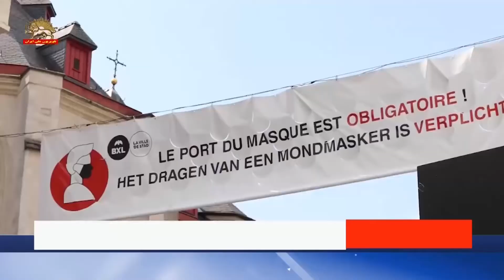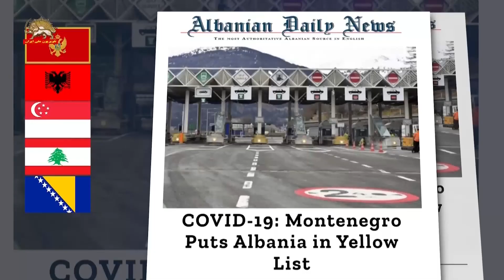کارزار بین المللی در مبارزه با پاندمی کرونا در کشورهای مختلف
تعدادی از کشورهای جهان استفاده از ماسک برای مقابله با شیوع ویروس کرونا را اجباری کردند.
تعدادی از کشورهای جهان استفاده از ماسک برای مقابله با شیوع ویروس کرونا را اجباری کرده اند. مقامات بروکسل اعلام کردند استفاده از ماسک از روز چهارشنبه برای افراد بالای ۱۲ سال در اماکن عمومی و همچنین در اماکن خصوصی دارای ارتباط با اماکن عمومی اجباری خواهد بود. تعدادی از شهرهای بزرگ فرانسه نیز استفاده از ماسک را اجباری کرده اند

درخواست رهبر اپوزیسیون زلاندنو از نخست وزیر این کشور برای تعویق انتخابات پارلمانی بدلیل شناسائی موارد جدیدی از ابتلا به ویروس کرونا
رهبر اپوزیسیون زلاندنو از نخست وزیر این کشور خواست تا انتخابات پارلمانی را بدلیل شناسائی موارد جدیدی از ابتلا به ویروس کرونا به تعویق بیندازد. مقامات زلاندنو روز سه شنبه برای اولین بار بعد از صد و دو روز شناسائی ۴ مورد جدید از ابتلا به ویروس کروناي شناسائی شده را اعلام کردند. نخست وزیر زلاندنو گفت درخواست اپوزیسیون برای بتعویق انداختن انتخابات را مورد بررسی قرار خواهد داد.

وزارت بهداشت آلبانی اعلام كرد روز سه شنبه طی ۲۴ ساعت ۱۴۰ مورد جدید از ابتلا به ویروس کرونا شامل ۷۲نفر در تیرانا شناسائی شده و ۵ نفر جان باخته اند. آمار مبتلایان ۶۶۷۶ نفر و جانباختگان ۲۰۵نفر است.

پروفسور کلمنت جه‌ریمی Klement Qerimi 47 ساله استاد دانشگاه پلی‌تکنیک تیرانا از دوستان كمك كار مقاومت ایران ،بدلیل ابتلا به کرونا در بیمارستان مادر ترزا جان باخت. اين استاد شريف و آزاده پلي تكنيك در زلزله 26 نوامبر آلبانی بینائی یک چشم و خانه اش را از دست داده بود و بدلیل کرونا از چند روز قبل زیر دستگاه تنفس مصنوعی قرار داشت.

از سوي ديگر دولت مونته‌نگرو همسایه شمالی آلبانی ممنوعيت ورود اتباع آلبانی را به اين كشور اعلام كرد مگر اينكه  جواب منفی آزمایش کرونا طی ۷۲ساعت قبل از ورود را در دست داشته باشند.
آلبانی در ميان كشورهاي بالكان بطور نسبي شاهد یکی از بالاترین آمارهای ابتلا و جان باختگان از شروع پاندمی بوده است.